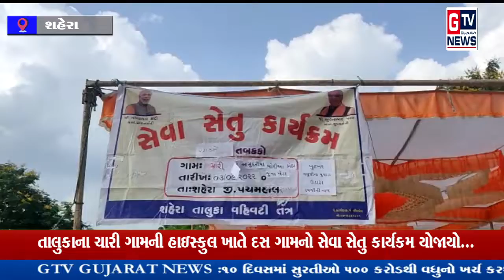શહેરા:- તાલુકાના ચારી ગામની હાઇસ્કુલ ખાતે દસ ગામનો સેવા સેતુ કાર્યકમ યોજાયો...|| GTV_GUJARAT_NEWS